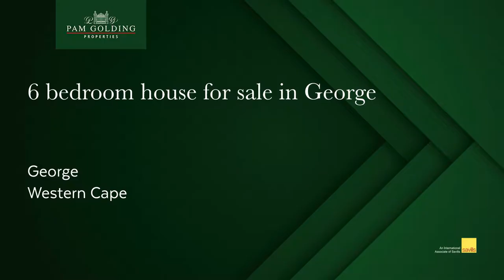6 bedroom house for sale in George| Pam Golding Properties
Excellent Investment Property

Student home offering 6 bedrooms and 4 bathrooms. Close to all amenities and bus stop making it ideal for students. Currently housing 12 students with communal living, kitchen and bathroom areas. Lovely large stand with low maintenance garden. Built in braai and outside patio area. Excellent rental income.